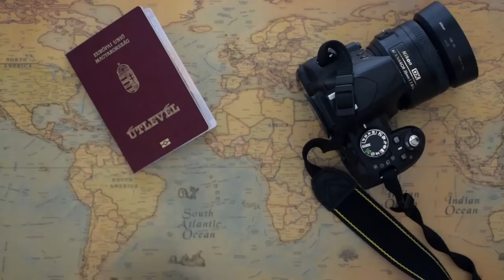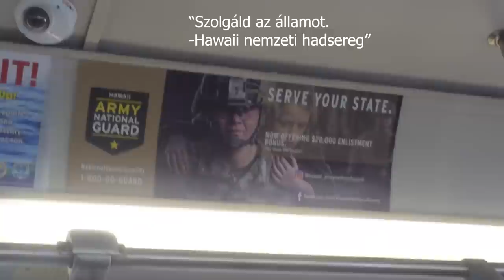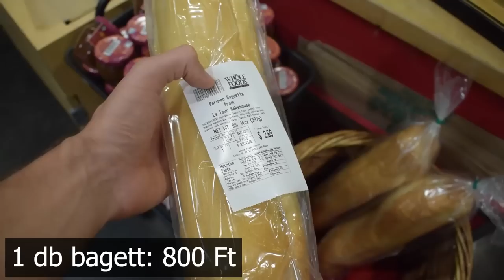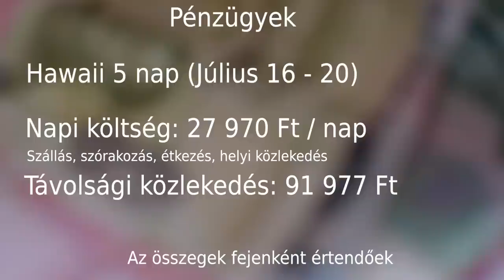HAWAII, O'AHU valóban olyan csodás mint képzeltük?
Ausztrália után életünk leghosszabb repülőútjára vállalkozván megérkeztünk Hawaii-ra, azon belül is Oahu szigetre.
Kailua városkában szálltunk meg, amit azoknak ajánlunk akik szeretik elkerülni a turista tömegeket. Kailua és Lanikai partjai a legszebbek Hawaii-on, nekünk mégis egy elhagyatottabb partszakasz a Waimanalo tengerpart tetszett a legjobban, ahova véletlenül keveredtünk.
Oahu a "mászások" szigete is, felmentünk a Pillbox és Koko hegyekre, utóbbi rendesen megizzasztott minket, de a lenyűgöző panoráma persze kárpótolt. Ho'omaluhia botanikus kert kihagyhatatlan látnivaló a szigeten, a brutális zöld színű hegyek láttán egyből a Jurassic Park filmek ugrottak be mindkettőnknek.
Hawaii összességében nagyon tetszett mindkettőnknek, viszont hozzá kell tennünk, hogy az eddig tíz hónapos utazásunk alatt ennyire drága helyen még nem jártunk. Hong Kong-ot és Szingapúrt taszította le a dobogó első fokáról.

Világkörüli Vlog 44. rész
A többi epizódot ezen a listán találod:

► Bankkártya utazáshoz:
Ezt a bankkártyát használtuk mind a 19 országban, ahol jártunk. 200 EUR-ig ingyenes ATM pénzlevétel (ezen túl is minden banknál kedvezőbb), nincs havi díj (standard csomag esetén), nincsenek rejtett költségek.
5 Euro ajándék neked is, és nekünk is, ha ezen a linken regisztrálsz:

► Felszerelés:
Kamera, amit használunk
Kamera objektív
A táska amivel bejárjuk a világot
360 fokos kamera

► A csatornánk:
Elindultunk hátizsákos világ körüli útunkra, és úgy döntöttünk, hogy elindítjuk utazó vlog csatornánkat. Azt szeretnénk megmutatni, hogy milyen egy hátizsákos backpacker élete: milyen megálmodni, felkészülni, tervezni, megérkezni, meglepõdni, félni, örülni, csalódni, és újra meglepõdni. Ezen kivül praktikus információkkal is szeretnénk szolgálni.